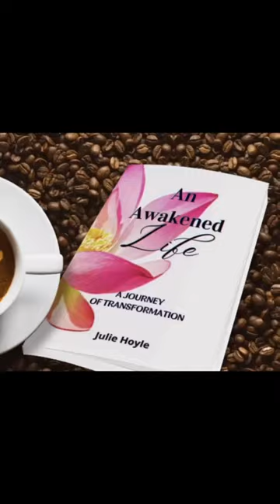KUNDALINI & YOUR CREATIVE ENERGY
Often, after a kundalini awakening, it feels as if a tsunami of creative energy starts to pour through you. Sometimes, it can be overwhelming. I know, it happened to me. I had no intention of becoming an author. It was never part of my game plan. However, after a radical kundalini awakening, this great force began working through me and it began pushing me to write about my experiences. So I did. I have created two series, Honoring Your Sacred Self, and Embracing the Darkness. If you are going through your own awakening process, these books will help. They are an incredible support. Check them out via the link in my comment. ❤️